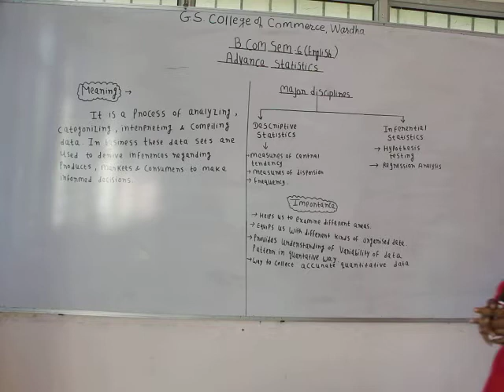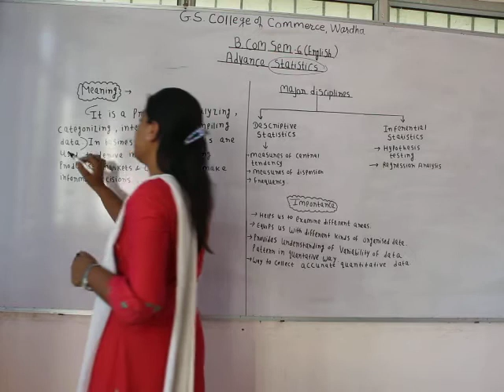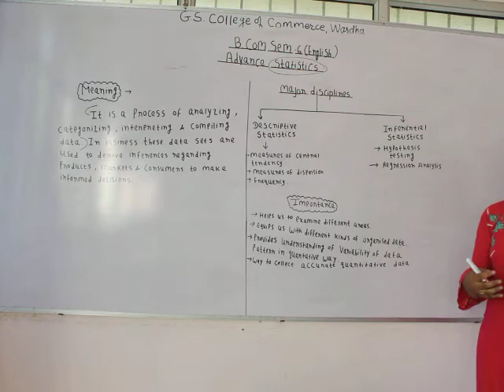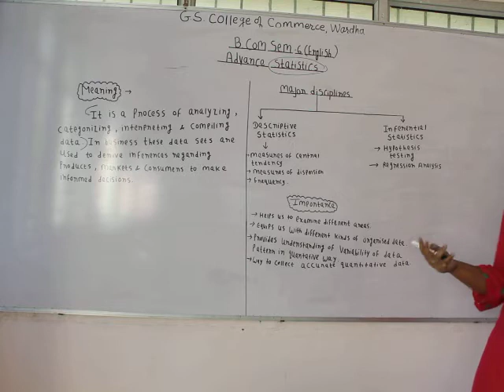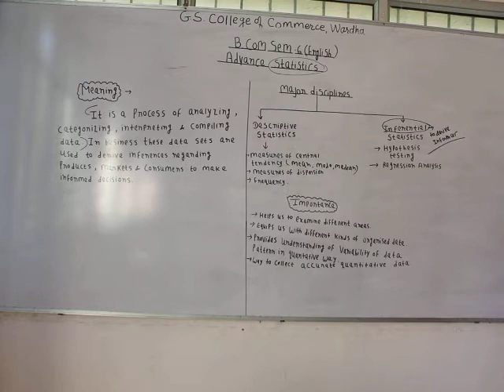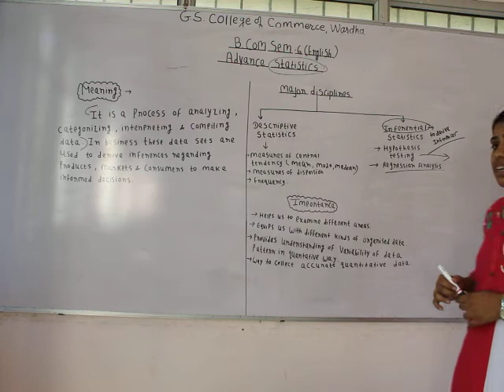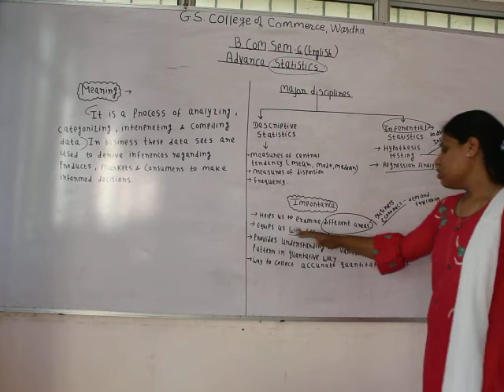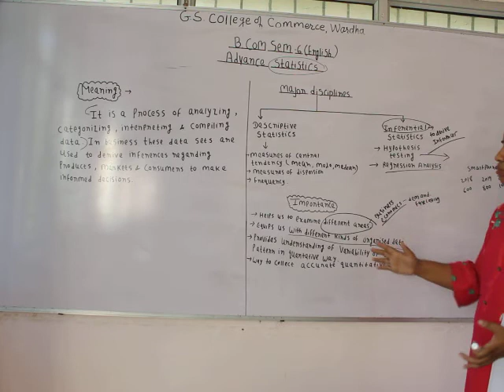B.Com Sem 6 - Advance Statistics - Lecture 2